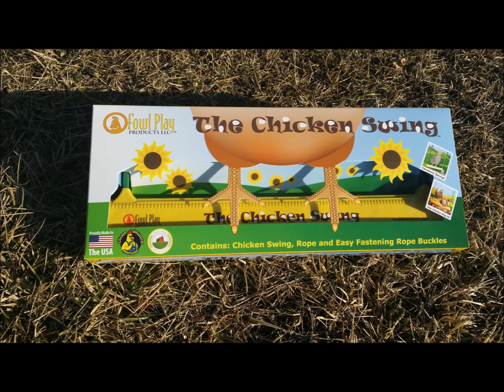Then and Now Swinging on Cold Fall Day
Watching my Spring of 14 Flock playing  in the outside part of the coop as we head into winter, I remember them as chicks from the  days of spring.